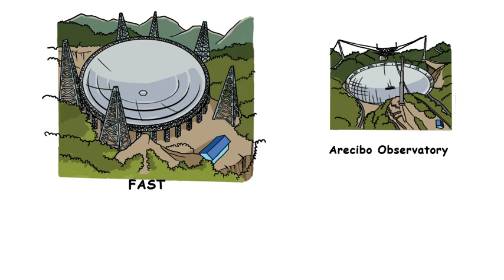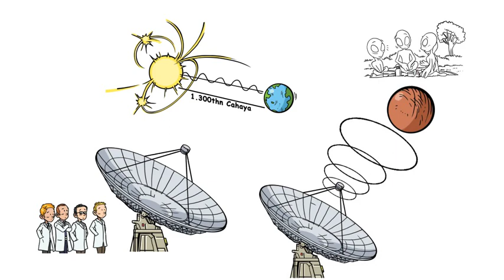Teleskop Terbesar di Dunia Milik Cina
Tau ga teleskop terbesar di dunia itu milik siapa ? dan kenapa dibuat ? liat yuk video ini

Tonton juga : "Kereta Api Dengan Kecepatan Suara - ApaKenapa"